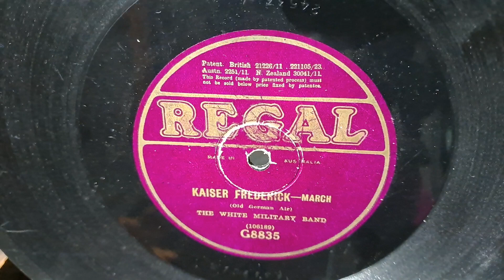Kaiser Frederick. March. The White Military Band. Regal 78rpm Record from 1923. Rexonola Gramophone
Australian Rexonola Gramophone Phonograph 78rpm Record Player